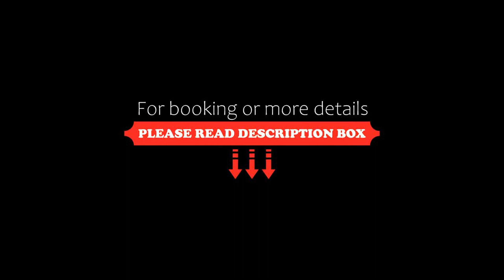MCEW Studnia, Płock, Poland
About Property:
You're eligible for a Genius discount at MCEW Studnia! To save at this property, all you have to do is sign in.
Set in Płock in the Masovia region, MCEW Studnia offers accommodation with free private parking.

Some units also have a kitchenette equipped with a fridge, an oven, and a microwave.

Guests at the bed and breakfast can enjoy a buffet breakfast.

A barbecue can be found at MCEW Studnia, along with a garden.

The neares...
Property Type: Hotel
Address: Górna 1A, 09-402 Płock, Poland
Searching For
1. MCEW Studnia - Płock - Poland
2. MCEW Studnia - Płock - Poland Address
3. MCEW Studnia - Płock - Poland Rooms
4. MCEW Studnia - Płock - Poland Amenities
5. MCEW Studnia - Płock - Poland Offers and Deals
Audio Credit:
Track Title: Blank Slate
Artist: VYEN